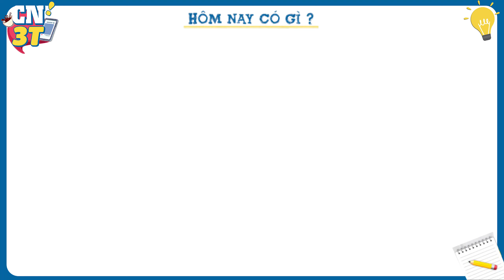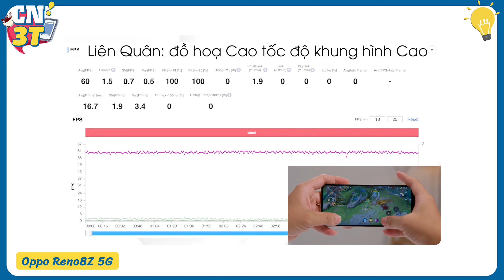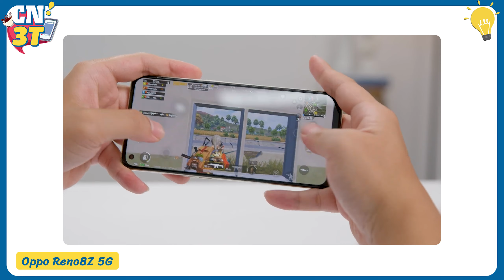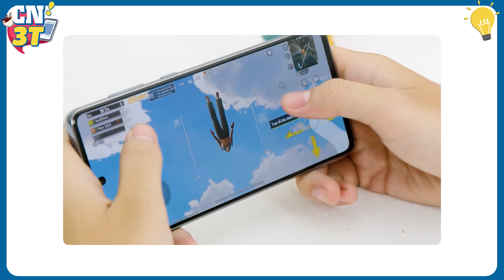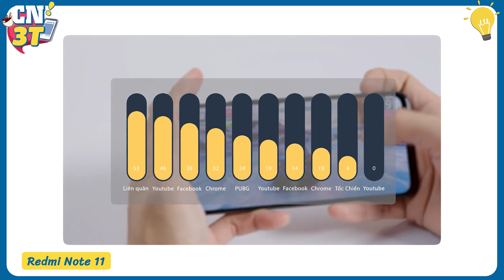2 TRIỆU chơi game mượt, sạc nhanh, pin trâu CÓ HAY KHÔNG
Với mức giá siêu rẻ 2 triệu thì liệu có máy nào đáp ứng được nhu cầu chơi game, pin trâu, màn hình full, sạc nhanh hay không? Giữa galaxy M53 và Reno8z 5G thì máy nào đáng cho bạn lựa chọn nhất đây.